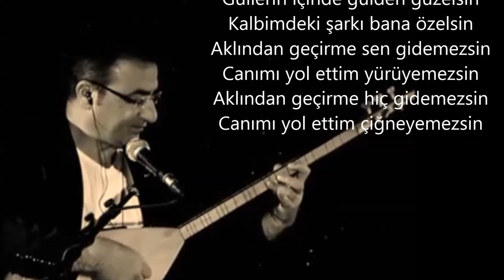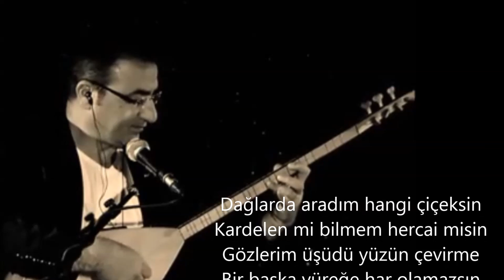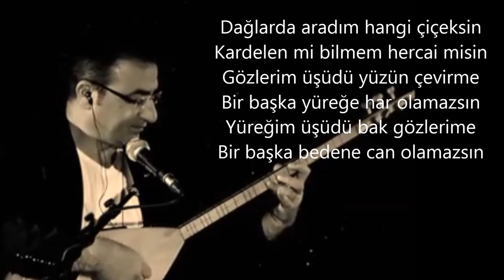Kalbimdeki Şarkısın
Güllerin içinde gülden güzelsin
Kalbimdeki şarkı bana özelsin